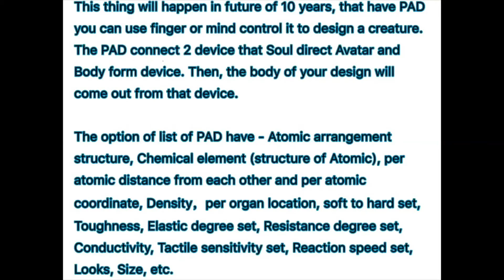Wisdom of Advanced Civilizations